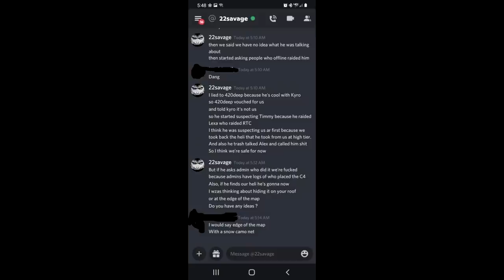WE BECAME the RICHEST EXPLOSIVE TRADERS in DayZ! (MOVIE)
I Hope you enjoyed the content! DayZ is the game where anything can happen from base raiding, interactions with other survivors and being an all round hero or bandit. If you enjoy DayZ you will enjoy this channel!

PC SPECS
Ryzen 7 3700x
32gb 3600mhz ddr4 rgb memory
asus tuf x570 pro motherboard
aio watercooler
corsair rm650 Gold PSU
1tb NVME (gen4)
2tb SSD
xpg all glass battlecruiser full eatx case
rtx 3080